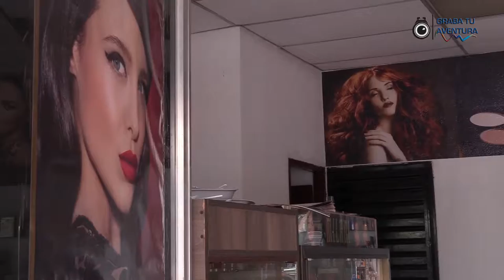Cuando haces Realidad tu Sueño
Animate
Impulsate
Atrevete